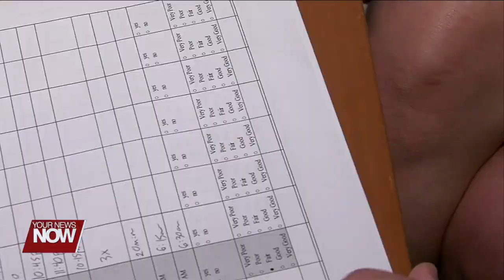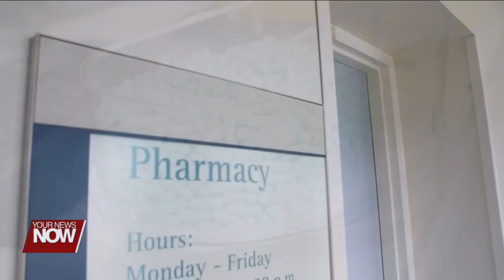Sleep experts talk about Insomnia and treatments